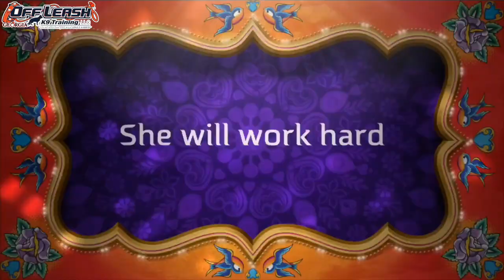6 Month Old Australian Shepherd "Leia" Before/After Video | Dog Trainer Georgia